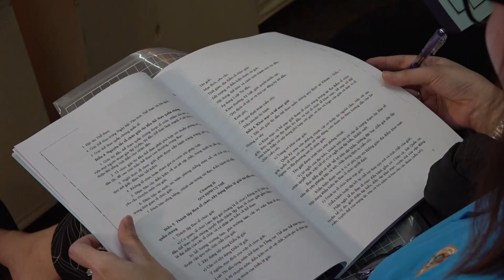BỒI DƯỠNG NGHIỆP VỤ CÁN BỘ CÔNG ĐOÀN PHỤ TRÁCH VĂN HÓA, VĂN NGHỆ, THỂ DỤC THỂ THAO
Sáng ngày 16/11 vừa qua, LĐLĐ Thành phố phối hợp với Sở Văn hóa và Thể thao tổ chức lớp tập huấn, bồi dưỡng nghiệp vụ cho cán bộ phụ trách văn hóa, văn nghệ, thể dục thể thao thuộc hệ thống Công đoàn Thành phố năm 2023 tại Cung Văn hóa Lao động Thành phố.